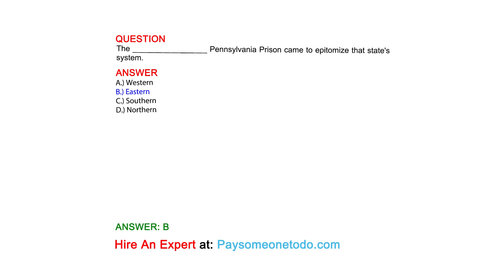The _________________ Pennsylvania Prison came to epitomize that state's system.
QUESTION

ANSWER
A.) Western
B.) Eastern
C.) Southern
D.) Northern